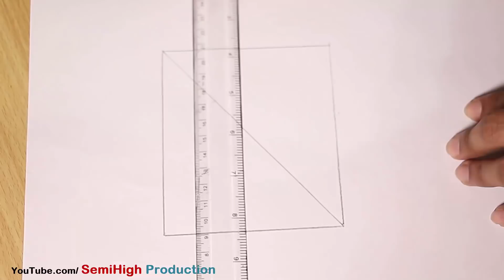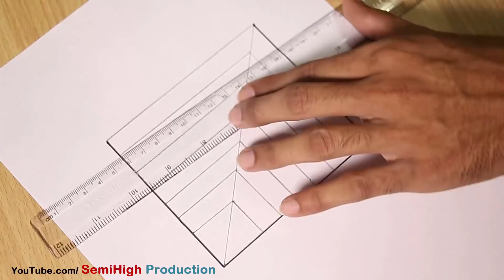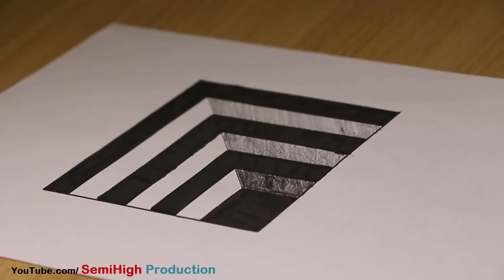How To Draw 3D Hole - Anamorphic Illusion tricks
How To Draw 3D Hole for Kids -  Anamorphic Illusion tricks for kids ..
Drawing 3D Hole for Kids - How to Draw 3D Circular Hole - Trick Art for Kids  -  step by step tutorial.

Do you know how to make 3d shadow hole with pencil and black marker at home.

Watch the full tutorial -- Step by step .

Some helpfiles

How To Make DIY Auto Rubber Band car - Awesome Kids Toys

Science Experiments -

Stay with us for more science experiments , life hacks tricks compilation, paper craft origami and funny video .

*** Again Thnx ***

*** Note : Don't try to copy this video for upload u'r Channel .

*** semihigh production ** semi high production ***